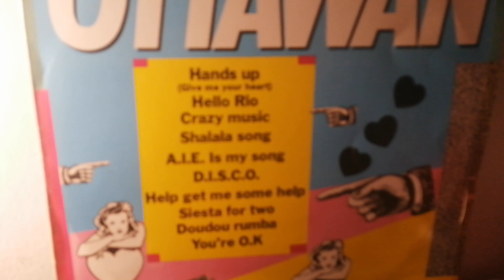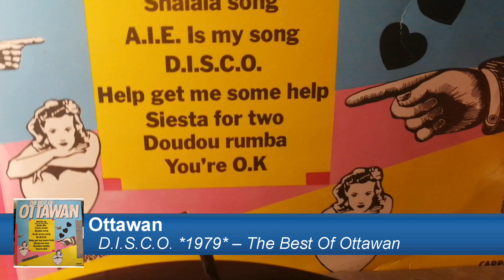Ottawan – D.I.S.C.O. *1979* /// *vinyl* ♫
Ottawan ‎– The Best Of Ottawan
Label:
Jugoton ‎– LSCARR 70968, Carrere ‎– 67.840
Format:
Vinyl, LP, Compilation
Country:
Yugoslavia
Released:
1982
Genre:
Electronic
Style:
Disco

Adapted By – N. Byl (tracks: A1, A3 to A5, B3, B5)
Engineer – C. Fairley (tracks: A1, A3, A5, B3, B4), Philippe Omnès (tracks: A2, A4, B1, B2, B5)
Other [Edited By] – Dubravko Majnarić, Veljko Despot
Producer – Daniel Vangarde
Written-By – Vangarde, Kluger (tracks: A1, A3, A5, B1, B3 to B5)

Phonographic Copyright (p) – Carrere
Produced For – Zagora

Rights Society: SOKOJ
Matrix / Runout: LSCARR 70968 A 5 5 82 SB
Matrix / Runout: LSCARR 70968 B 5 5 82 SB
Other: JUS. N. N4 201

Cartridge: Hitachi MT-30 - Audiotechnica stylus (Tracking Force: 2,2g)

PROMOTION ONLY!